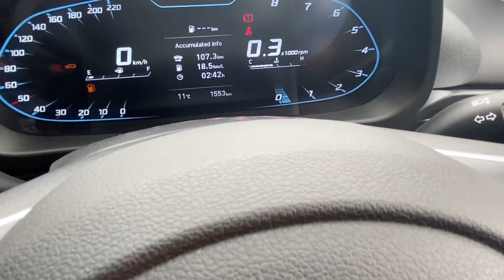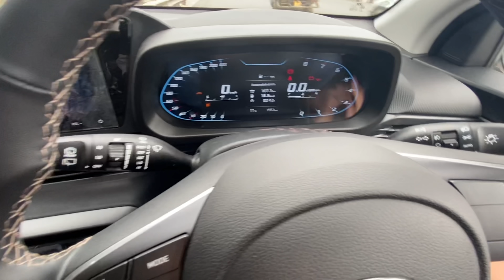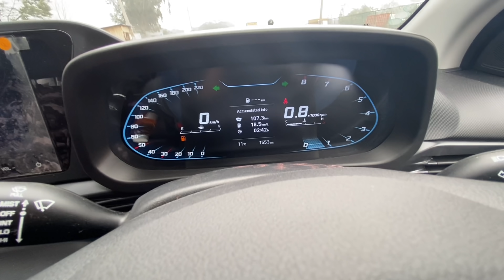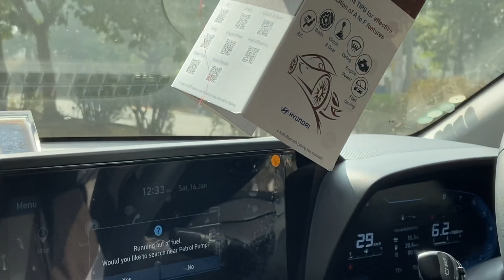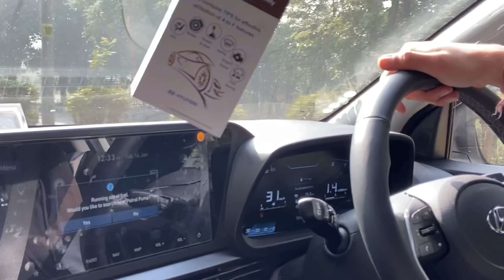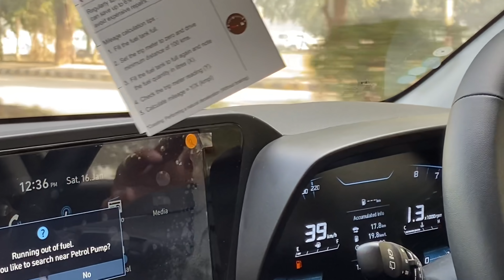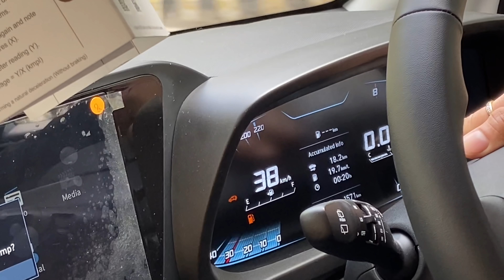1 LITRE PETROL VS all new i20⛽️| क्या बात है 🥳😱| increase in mileage after first service 😍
Watch in this video:

How many kilometres can all new i20 cover in 1 liter petrol with 1.2 liter petrol engine in combination with five speed manual gearbox. Trip was done with zero use of ac and was a mix of highway and city

About me:
Hey guys,
I’m Hariom aggarwal from gurugram, haryana currently pursuing hotel management. I’m 19 years old and currently owning a mahindra scorpio and all new Hyundai i20 2020.